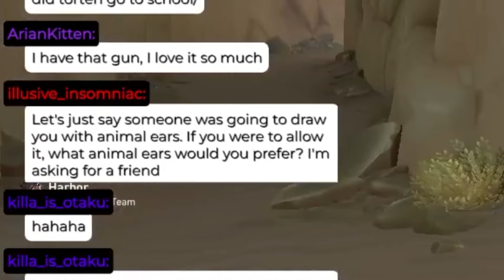Ranked Valorant: The 3 AM Frankfurt Server Experience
【PC Specs】

16 GB RAM

【Equipment】

Microphone: Sandberg Streamer USB
Keyboard: HyperX Alloy Origins 60
Mouse: Logitech G Pro Superlight
Monitor: Dell 24 (S2421HGF) 23.8" LED FHD (Full HD) Gaming
Webcam: Logitech C505 HD
Headphones: Asus ROG Delta Core
Stream Deck (15 Keys)
iPhone 12